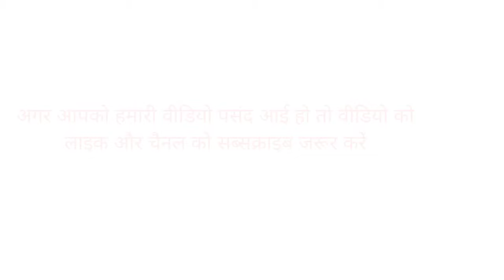How to make flower with glitter foam sheet / flower making/ craft idea